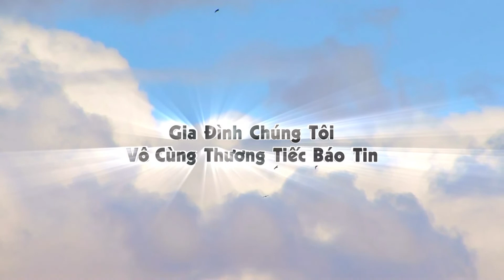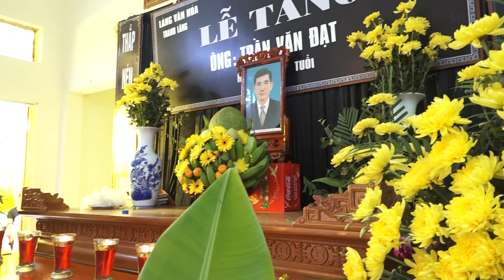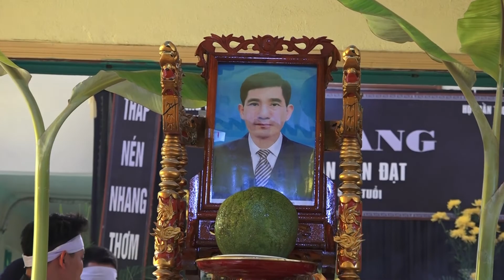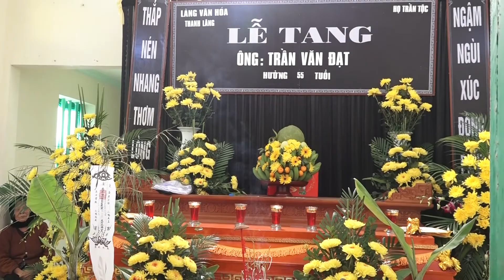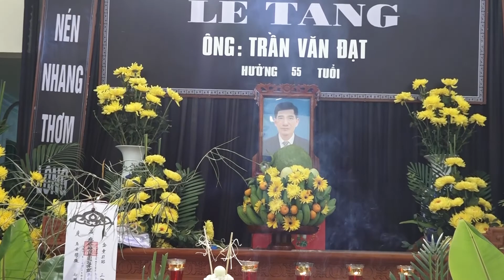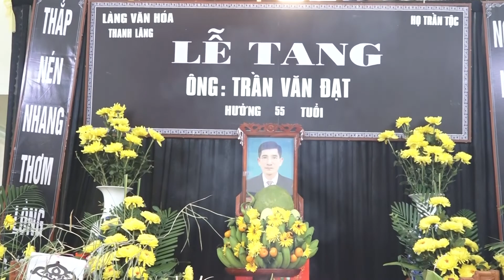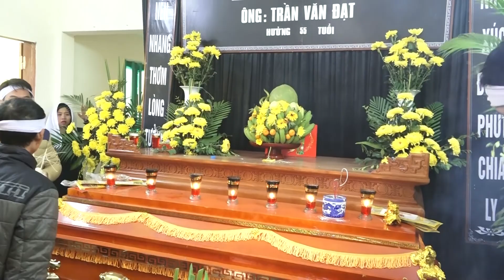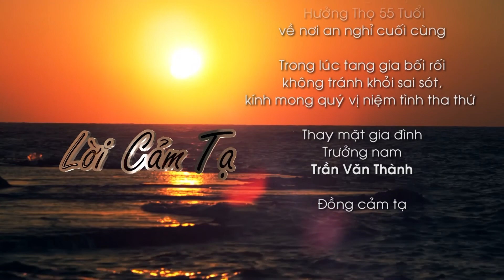TANG LỄ ÔNG: TRẦN VĂN ĐẠT HƯỞNG THỌ 55 TUỔI